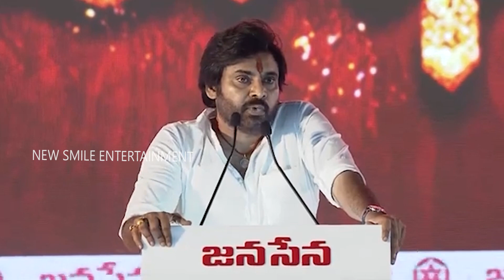నాకొడకా పొత్తులేకుండా 175చోట్ల గెలిచి చూపిస్తా : Pawan Kalyan Strong Counter To YCP Leaders || NSE